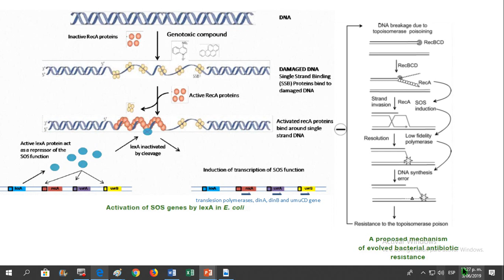respuesta SOS RecA LexA mutación biología molecular biology